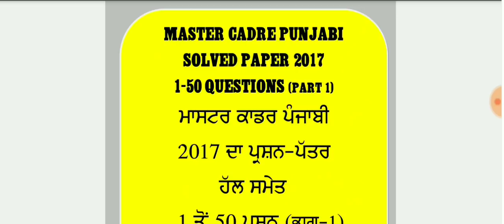MASTER CADRE PUNJABI SOLVED PAPER 2017 1-50 QUESTIONS/Sample Paper/Old Paper/Previous Punjabi Paper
MASTER CADRE PUNJABI 2016 SOLVED PAPER 1 TO 50 QUESTIONS

 MASTER CADRE PUNJABI 2016 SOLVED PAPER 51 TO 100 QUESTIONS

 MASTER CADRE PUNJABI 2016 SOLVED PAPER 101 TO 150 QUESTIONS

Master cadre Punjabi solved paper part 2 will be uploaded soon.